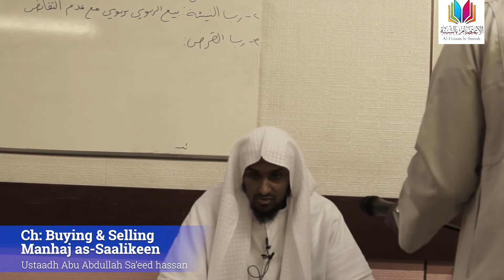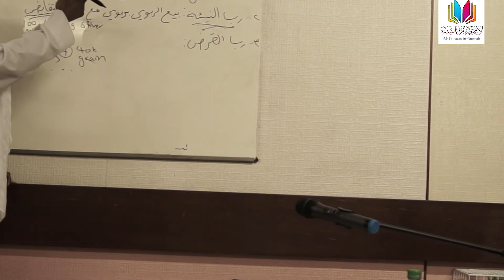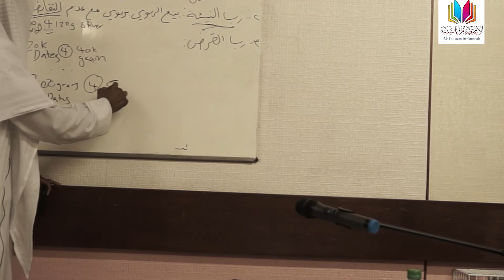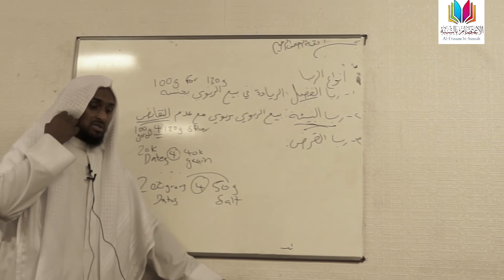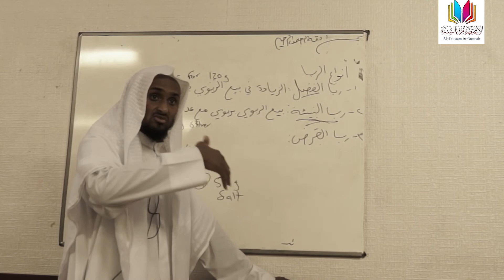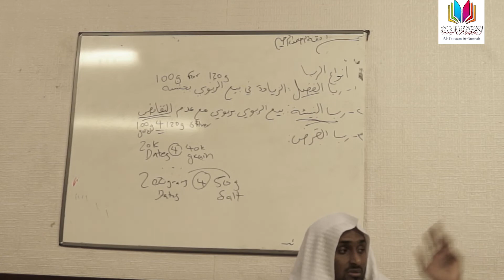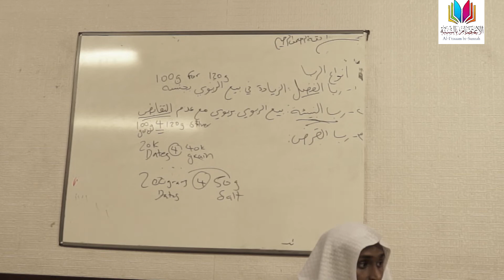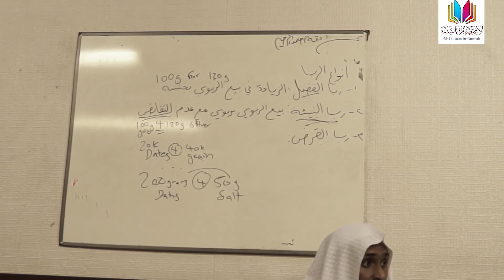10 Buying & Selling | Manhaj as Saalikeen | Ust Abu Abdullah Sa'eed Hassan